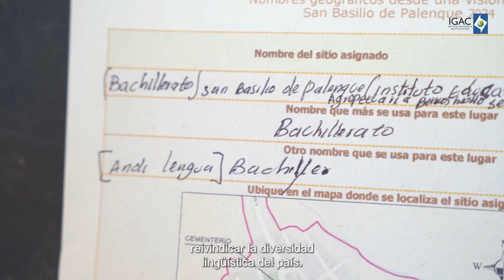IGACEnUnMinuto - Proyecto de Toponimia Nativa en San Basilio de Palenque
📽️En IGACEnUnMinuto, desde San Basilio de Palenque, Daniel Ojeda nos explica el proyecto de Toponimia Nativa que realizamos en colaboración con @amazonconservationteam y el Consejo Comunitario Ma Kankamaná.

¡Con la reivindicación de la lengua Palenquera construimos una GeografíaParaLaVida!🤝